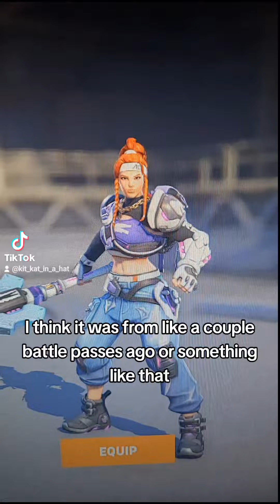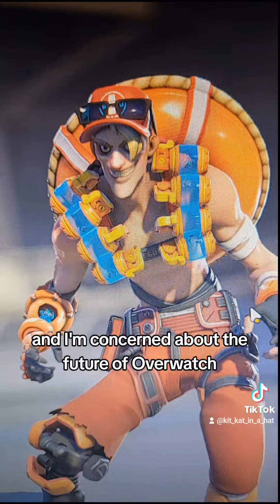We're cooked [Overwatch]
No team, no new stuff no game